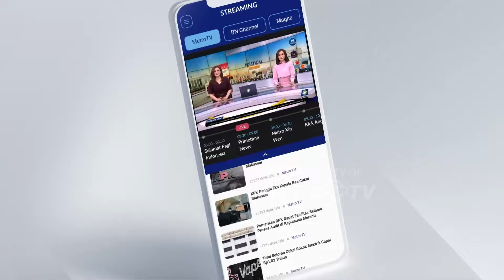RI Dorong Solusi 2 Negara Palestina dan Israel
MetroTV, Menteri Luar Negeri RI, Retno Marsudi mendesak negara-negara Uni Eropa untuk mendorong implementasi two state solution guna mengatasi konflik Palestina-Israel.